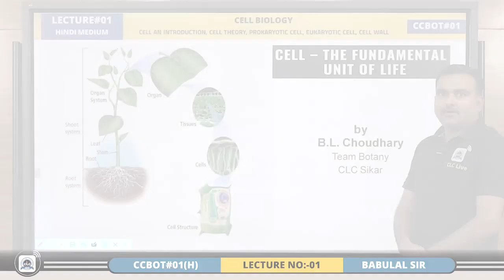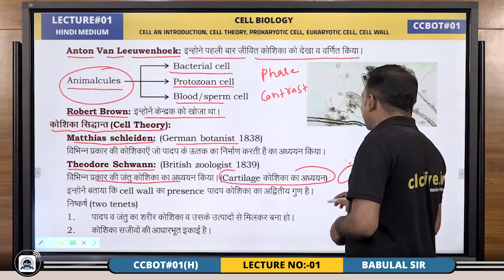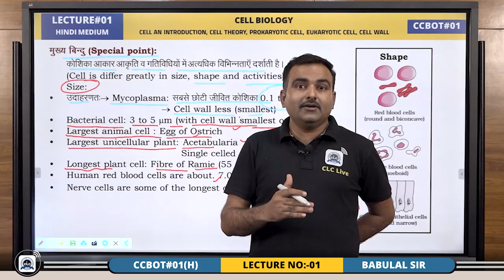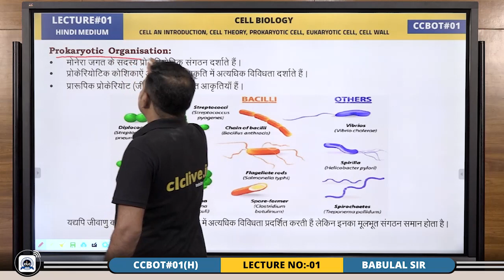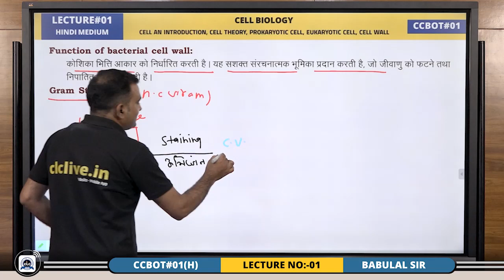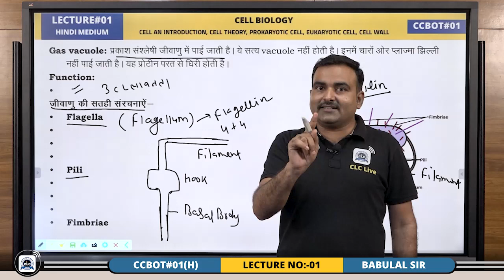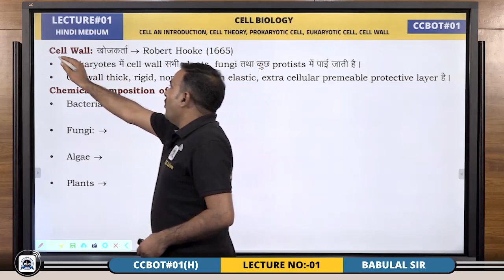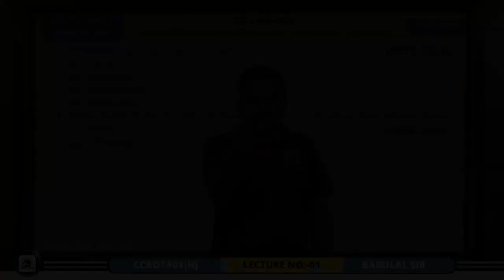CLC Demo Class/Lecture || Botany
Join NCERT Based & Exam Oriented
Digital Crash Course for NEET - 2021

CCBOT#01: Hindi Medium
BY: Babulal Sir
Starting From: 07 June & 14 June

Fee for CLCians - 5000/-
Fee for Non-CLCians - 7000/-
Features:
•Interactive Panel Lectures

•Daily 4-5 Lectures

•NEET Previous Year Question Solution

•Exam Oriented e-Question Bank

•Weekly Test for Analysis

•Diamond Test Series - 2021

•Major Test Series